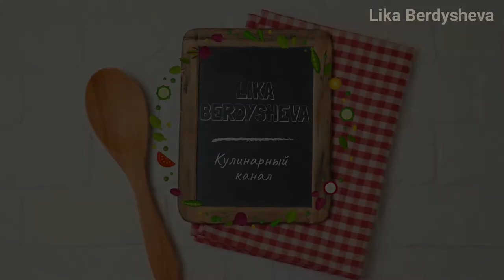Как приготовить майонез в домашних условиях | Домашний майонез блендером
Рецепт приготовления домашнего майонеза блендером.